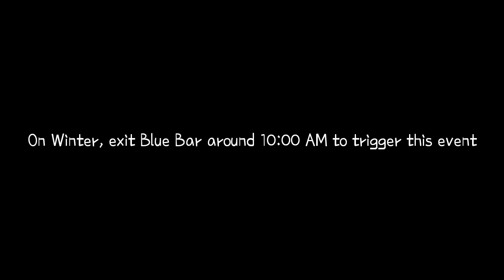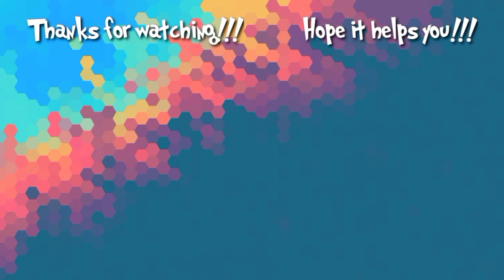Harvest Moon: Another Wonderful Life - Rock and Lumina's 3rd Rival Event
Harvest Moon: Another Wonderful Life

[[Re-Upload]]

Rock and Lumina's 3rd Rival Event

Requirements:
1. You have seen Rock and Lumina's 2nd Rival Event
2. Winter season
3. Daytime

Exit Blue Bar around 11:00 AM to trigger this event. You will notice Rock and Lumina are standing near the hill. Lumina wants to go to forest, but Rock refused. Instead he wants to take her to someplace better than a forest. Lumina still insists to go to forest, but Rock didn't hear her. Rock brought Lumina to the sea. Lumina is sulking for Rock wasn't listening her and ask the reason to come to the sea. Rock simply answers that the sea was calling him. Lumina doesn't hear Rock, he gets upset. She tells Rock that he's still little kid but both of them are kind of selfish. For Rock, being honest about Lumina's feelings is one of her best features. Lumina is praised, Rock goes to her and the event ends.